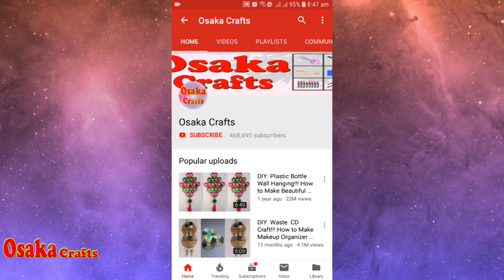Tricolour Paper Umbrella for Independence Day | How to Make a Paper Umbrella!!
Tricolour paper umbrella
how to make a paper umbrella,
how to make paper umbrella,
paper umbrella,
how to make a paper umbrella that open and close,
how to make umbrella with paper,
paper umbrella easy,
how to make umbrella,
paper crafts,
how to make easy paper umbrella,
how to make paper toys,
umbrella paper,
how to make a beautiful paper umbrella,
paper umbrella craft,
origami umbrella,
umbrella,
paper umbrella making,
how to make paper umbrella easy,
easy paper crafts,
diy paper umbrella,